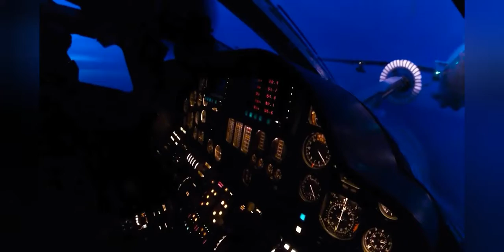The best of the best! TU-160! White Swan! Лучший из лучших! Белый лебедь!